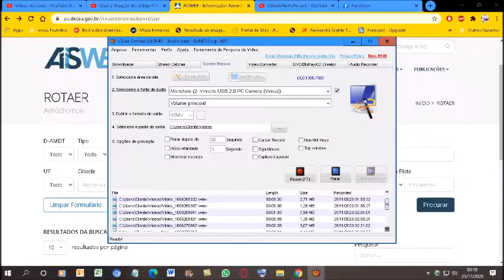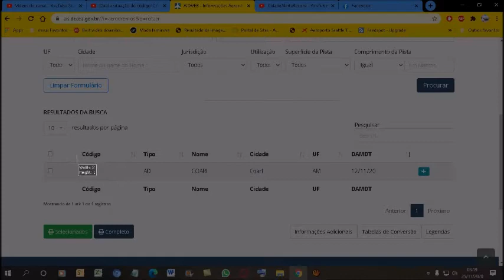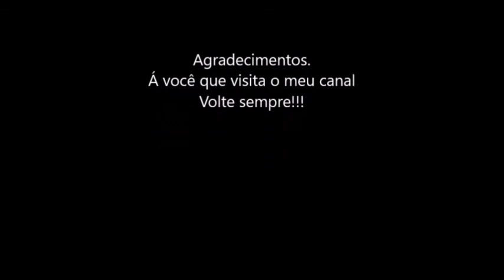Qual a situação do código ICAO [SWKO] nos registros do ROTAER registrado em 22/11/2020?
O aeródrmo da cidade de Coari-AM encontra-se no almanaque da PILOT´S HELP em sua última edição do ano de 2013.
Mas apartir de 12/11/20 a ANAC atualizou no sistema do ROTAER e o código ICAO [SWKO]  é aceito no sistema do Rotaer...
Se procurar o código ICAO [SWKO] vai dar como Coari; em Coari-AM.
ATENÇÃO. SE ALGUMA MUDANÇA OCORRER NESTE CÓDIGO ICAO [SWKO]